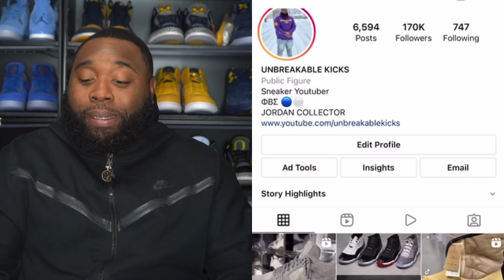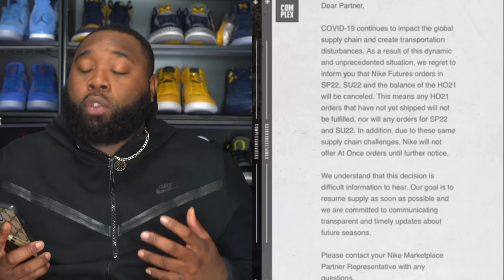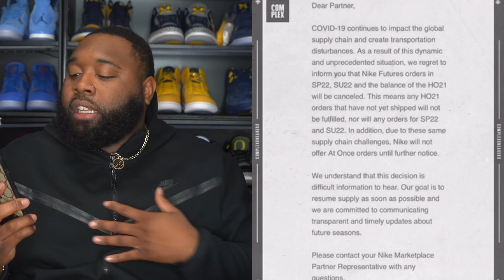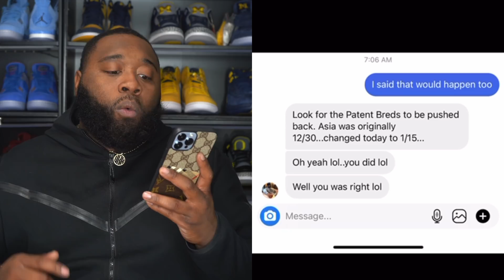NIKE CANCELLING HOLIDAY 2021 AND FUTURE RELEASES? AIR JORDAN 1 PATENT BRED PUSH BACK?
RESHOEVN8R!!!